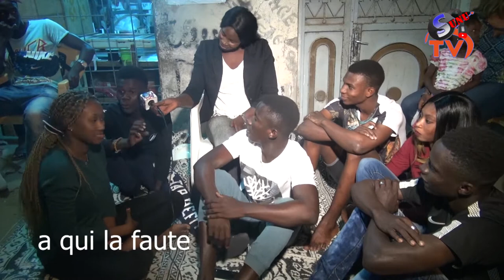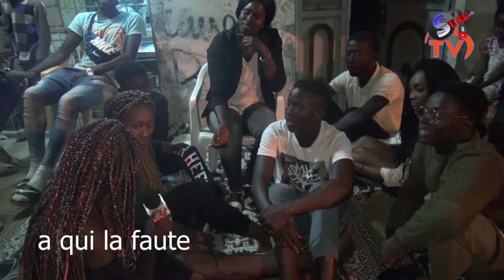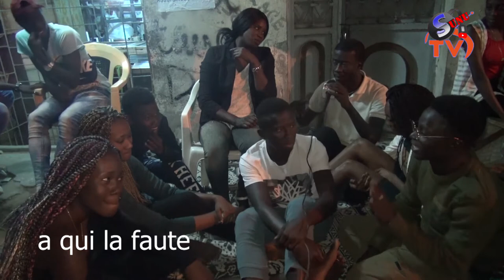a qui la faute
a qui la faute : thème du jour